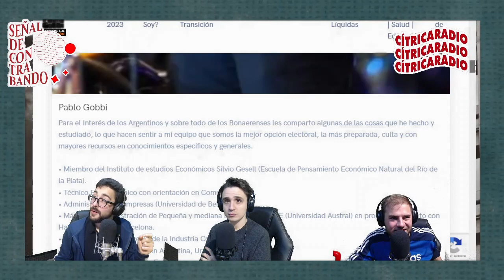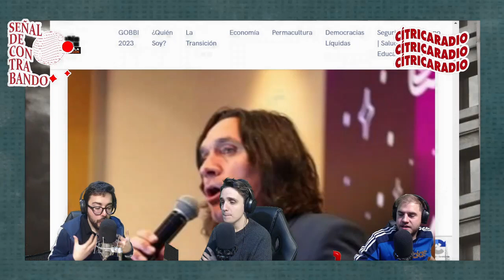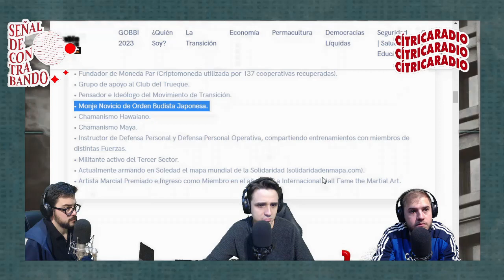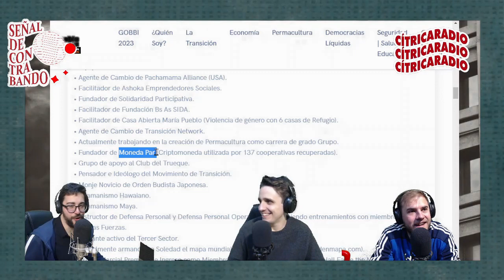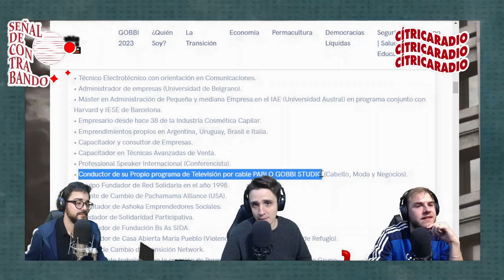PABLO GOBBI: el PRECANDIDATO MÁS EXTRAÑO de las ELECCIONES